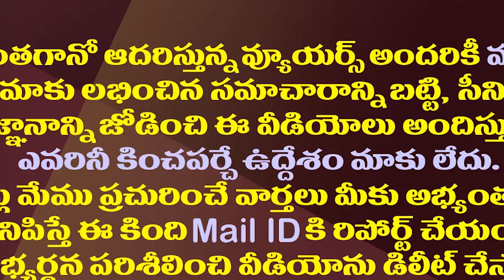రోజా ఆటో నడుపుతుంటే ఎంపీ గురుమూర్తి ఫీలింగ్స్ చూడండి| Minister RK Roja Driving Auto In Tirupati